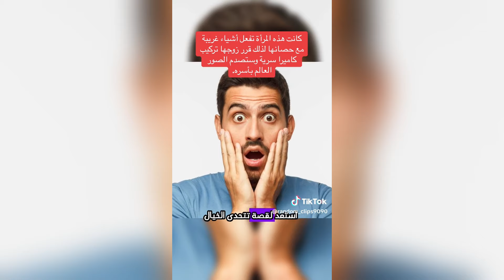Cutest HORSES Of All TIME - Equestrian TikTok Compilation - Horse EDITS #4